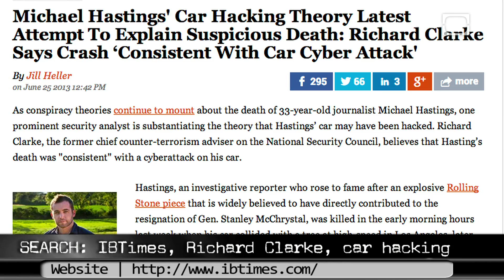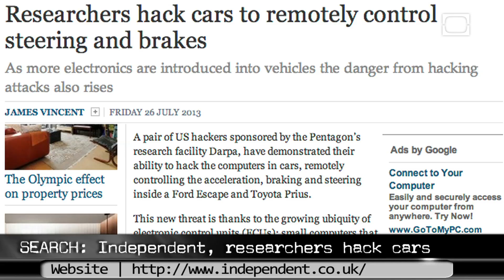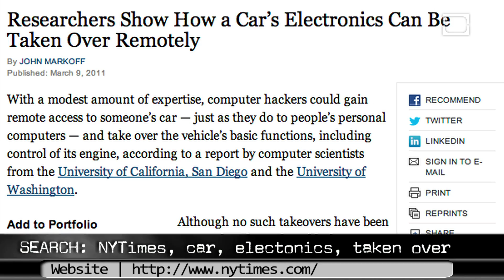Can someone hack your car?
From GPS systems to automated parking, modern cars sport increasingly sophisticated technology. Yet despite these bells and whistles, you're still the one driving, right? The answer might not be as simple as it sounds. Tune in to learn more about digital carjacking, remote car hacking - and whether it could turn your car into a murder weapon.